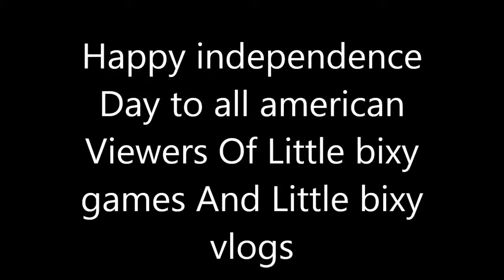Happy independence Day To All USA Viewers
Happy independence Day Guys